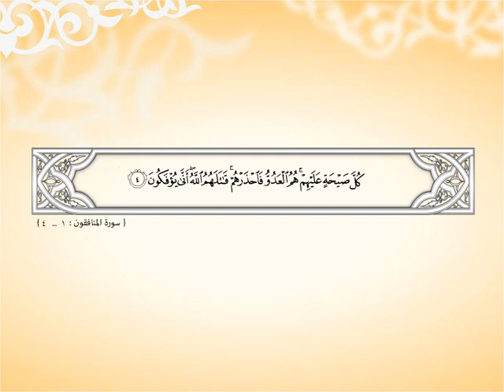تلاوة سورة المنافقون من الآية 1 - 4